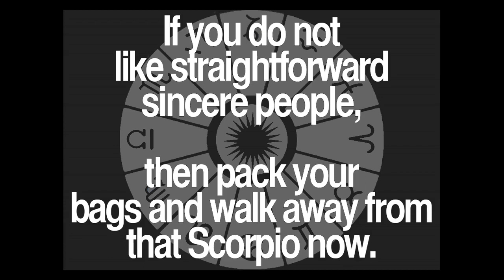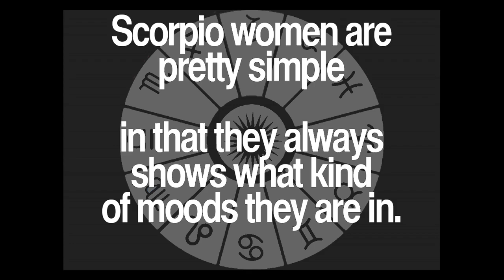Daily Scorpio Quotes Collection 88